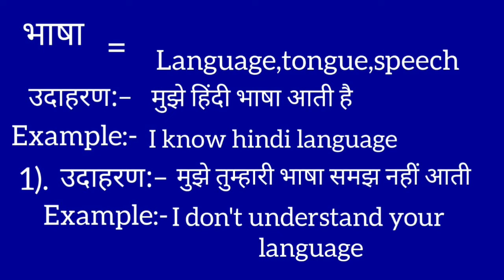भाषा का इंग्लिश मतलब | Bhasha ka english meaning || Language meaning in hindi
Bhasha meaning in english
भाषा का मतलब क्या होता है
Hindi to English
Word meaning
Language ka arth